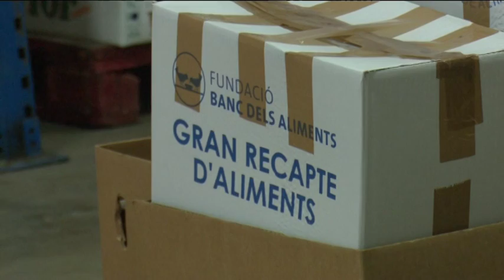El Gran Recapte comença amb més de 1.000 voluntaris